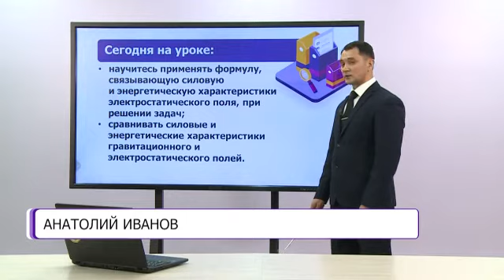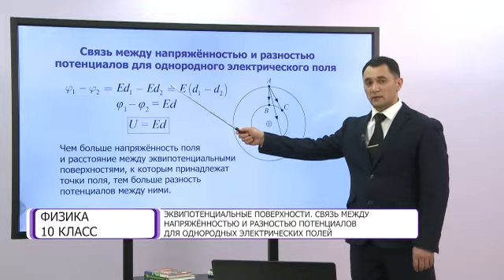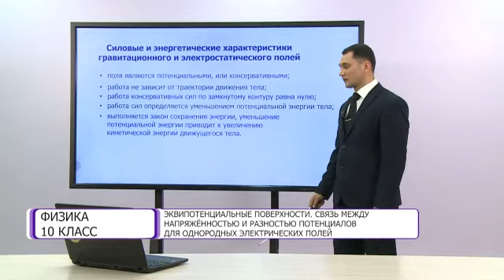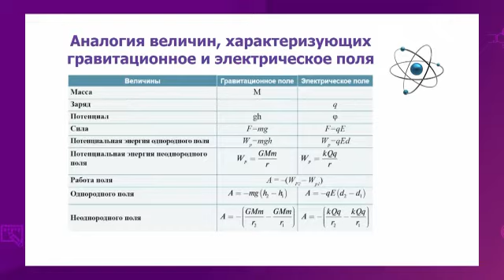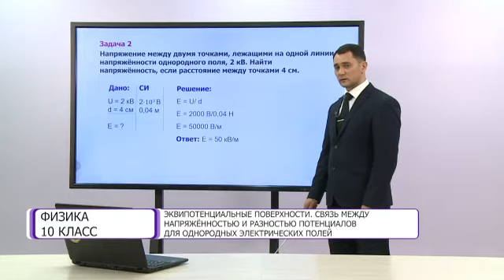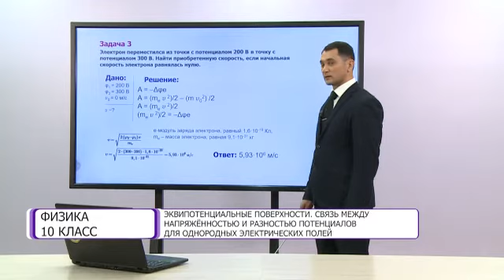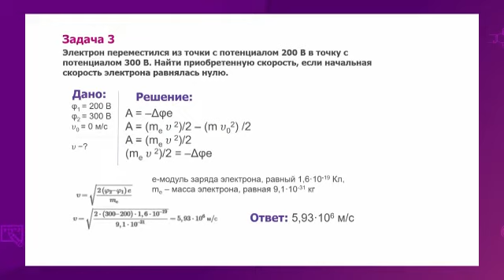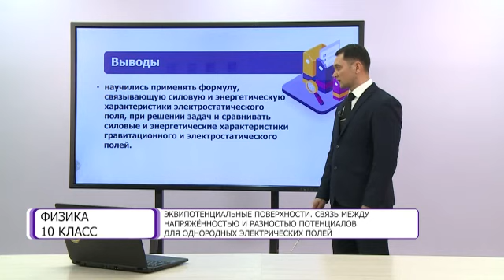Физика. 10 класс. Эквипотенциальные поверхности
Тема урока: Эквипотенциальные поверхности. Связь между напряженностью и разностью потенциалов для однородных электрических полей /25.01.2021/